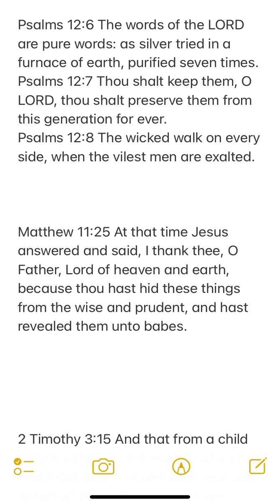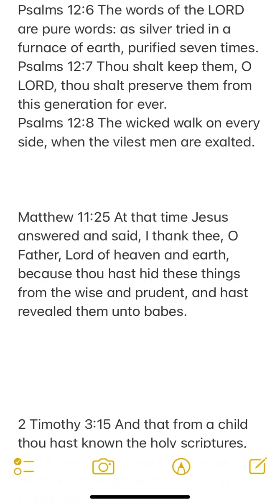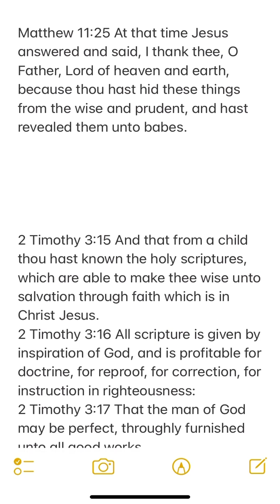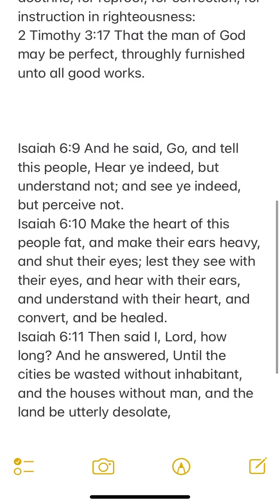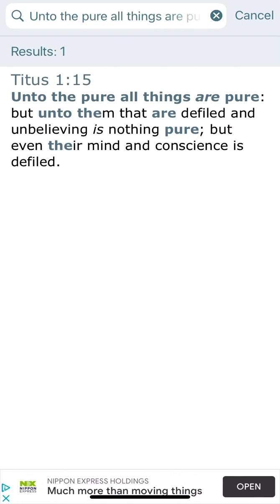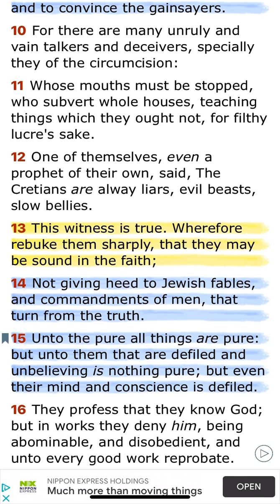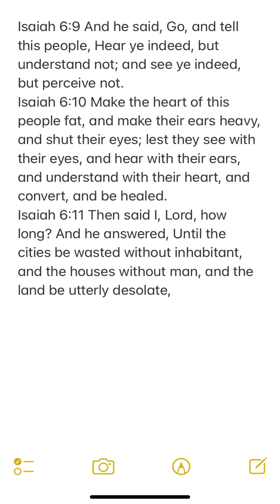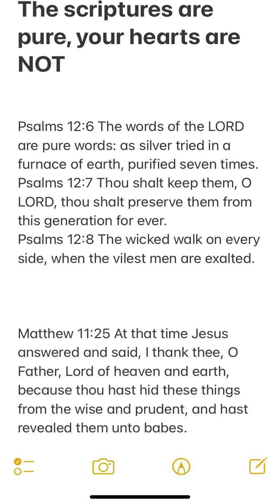The Scriptures Are Pure, Their Hearts Are Not